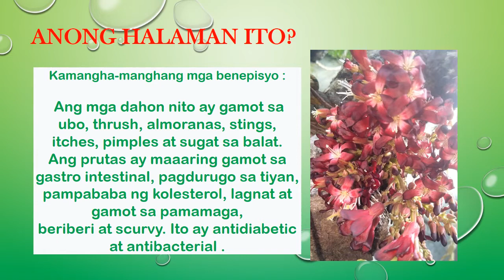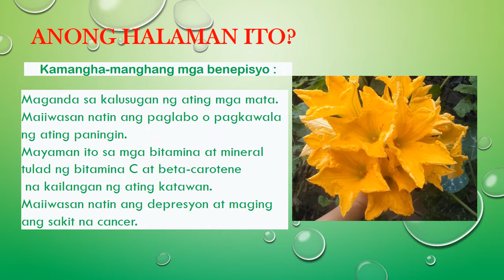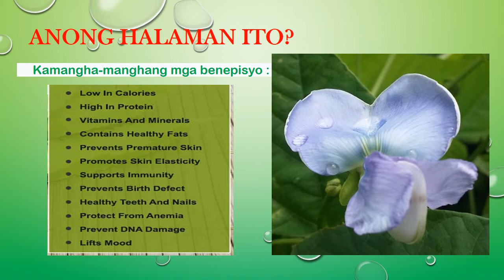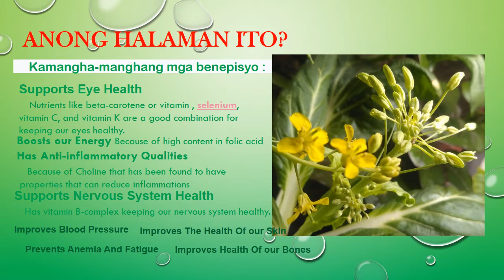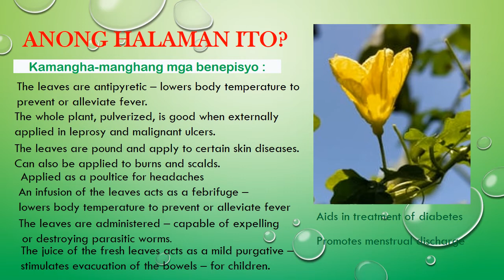Kilala Mo Ba Ang Mga Bulaklak Na Ito?